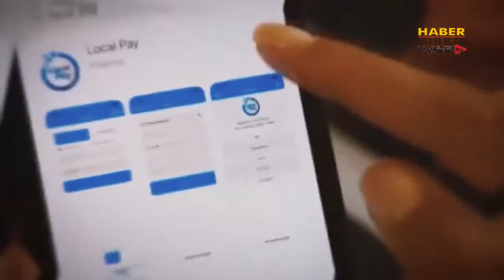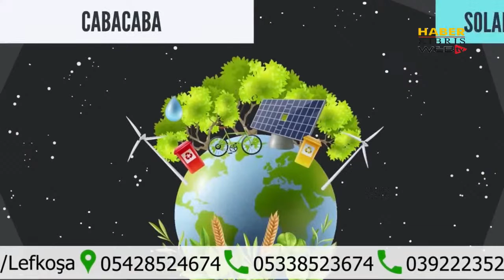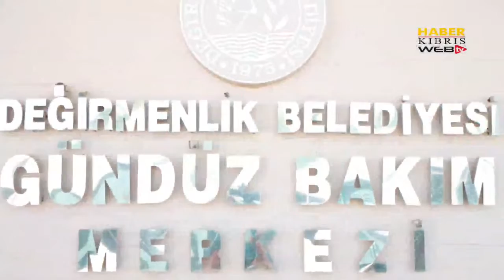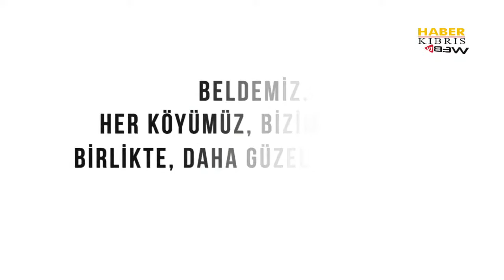Ali Baturay İle Markaj'ın konuğu Halkın Partisi Genel Başkanı Kudret Özersay